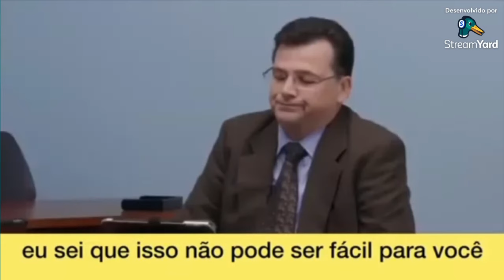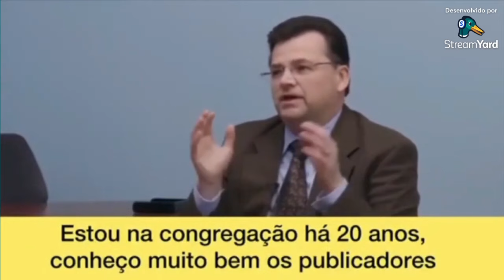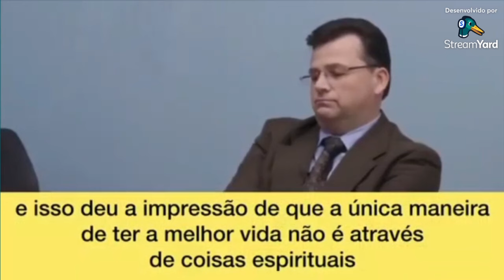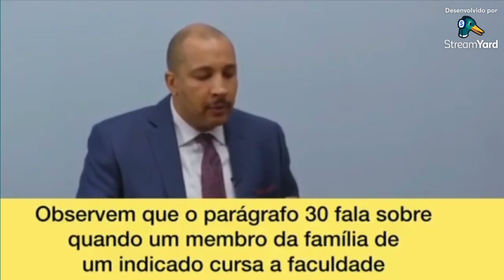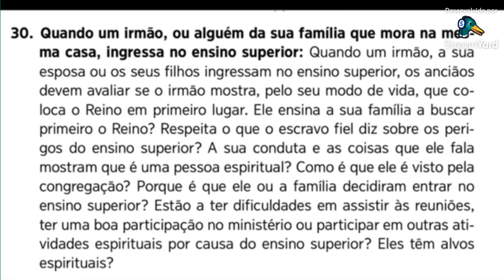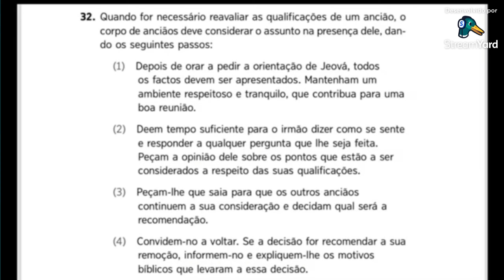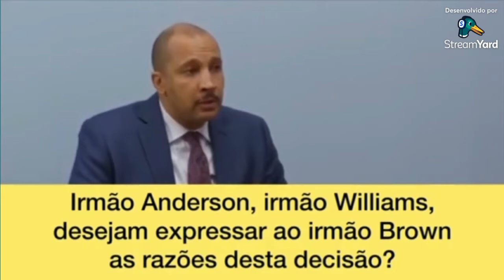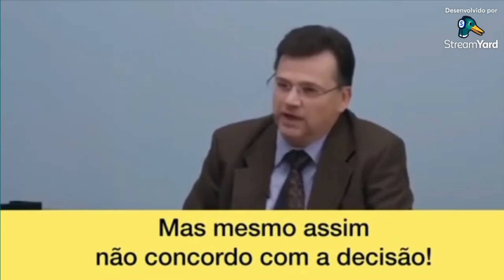Vídeo demonstra punição para anciãos que apoiarem filhos cursarem faculdade | Pioneiro Oficial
Em vídeo vazado na internet, mostra uma encenação no qual ancião que tem filha fazendo faculdade sendo punido por não impedi-la de cursar o ensino superior.
Para a liderança das Testemunhas de Jeová a faculdade é um ambiente prejudicial para os membros, sendo totalmente desincentivado pela cúpula e cabível até a punição em caso de insistência.

Quer fazer psicoterapia?

Faça parte do grupo de apoio de vítimas da Torre no Telegram

Se você é ex-testemunha de Jeová e quer contar sua história no Pioneiro Entrevista, fale comigo através do Instagram ou Telegram marcado acima.